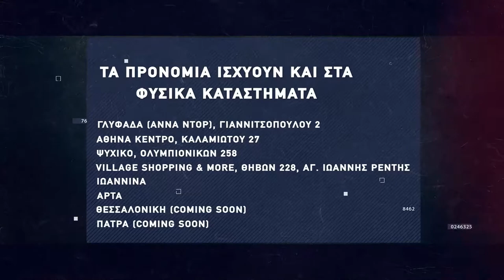Basketaki Patras League - Ice Cream Lovers Vs Peteenagers (16/02/2022)